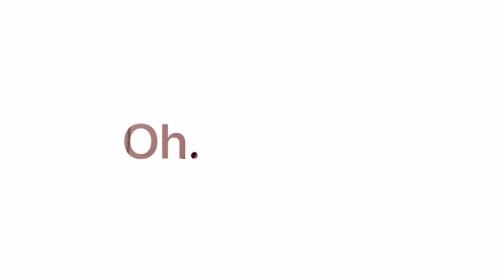Iphone 14 pro-iphone 14 pro Max confirm design-2022 Final look🔥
Iphone 14 pro-iphone 14 pro Max final design 2022-new look🔥🔥🔥